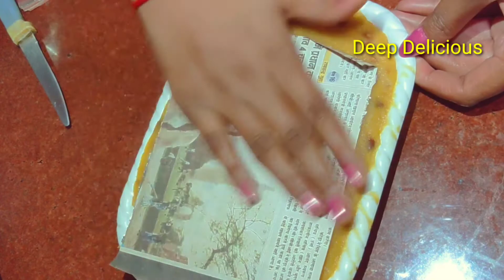Deewali Special | बनाएं बेसन की बर्फी, कम घी में, बिना चाशनी के झटपट तैयार | Deep Delicious recipes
Hello Friends !!